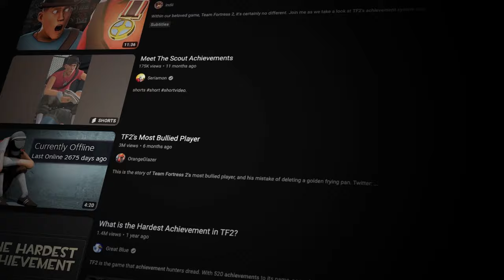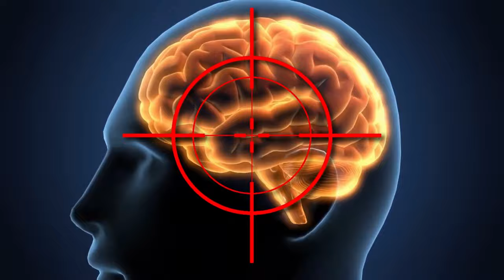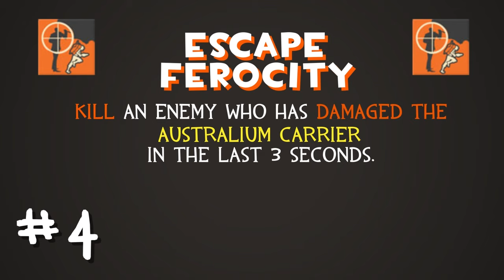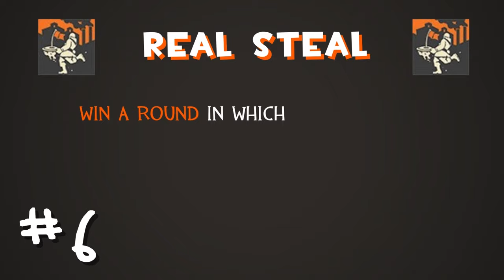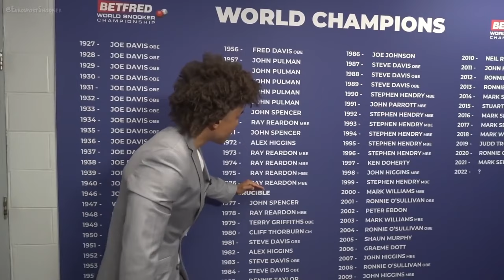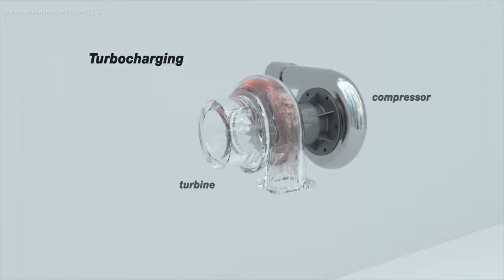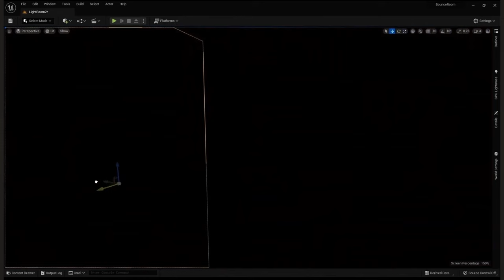TF2 REFERENCING OTHER MEDIA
TF2's RAREST HIDDEN REFERENCES

TF2’s achievements have grabbed the attention of many TF2 players. The sound is satsfying, achievement servers have been made, people speedruner the achievements and youtubers make TF2 achievement guide videos. Hell, Achievement unblockers that are against valve VAC exist. But what have we missed. What references in the TF2 achievements went completely over our heads???

What is your favourite TF2 Achievement item?

★Donator+'s:/Patrons★
RNG smiles
Byte My ASCII
Felix -Gaming-
Manic The Flareon
Pie
Robi_
♫Credits♫
Pexels

TF2 OST - ROBOTS!
TF2 OST - Archimedes
Spore OST - Primordial Soup For Dinner
Spore OST - A Brain and A New Pair of Legs!
Spore OST - Build a Better Beast
Spore OST - Colour a Cell
Spore OST - Let's End This On A High Note
Spore OST -  Go To Cell!
Punch Deck - I can't Stop

(See end of Description)
Recommended TF2 youtubers:
☻More:☻

Let me know if I missed anything thing in the description :¬)
If you are reading this type "TF2 APES" in the comments